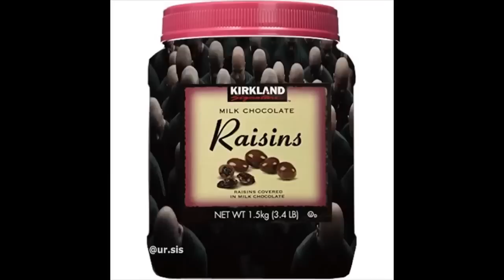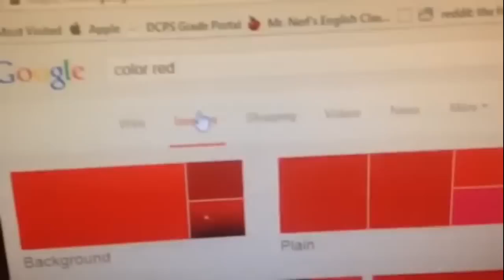PROVA A NON RIDERE #19